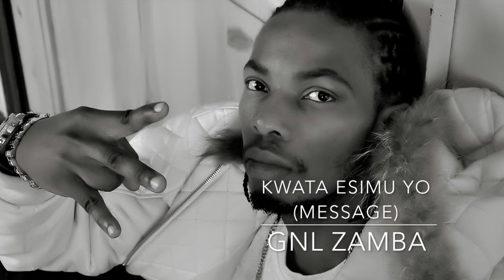GNL Zamba - Message/ Kwata Esimu Yo / Speaking Vernacular Album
GNL ZAMBA Amazon

Multi award winning Entertainer, Hip hop artist, Actor and social entrepreneur.
Music, Tv, Film.